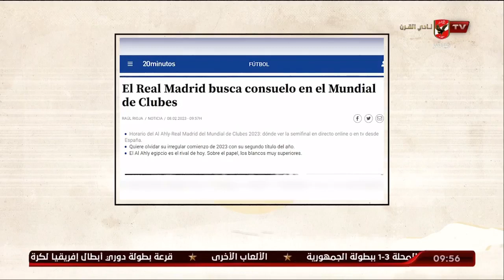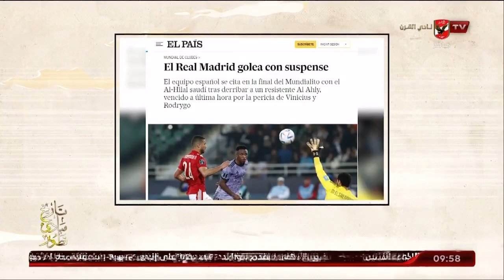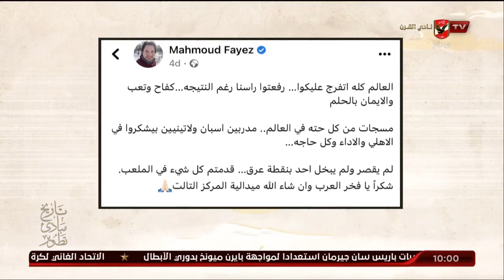الأهلي خاض أقوي نسخة لبطولة العالم للأندية بشهادة الصحف العالمية .. صدي عالمي كبير